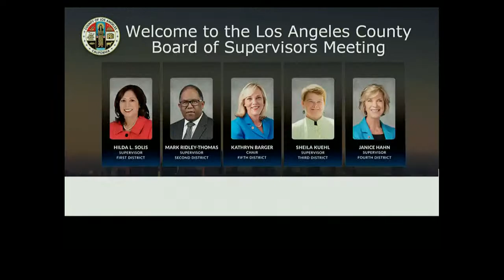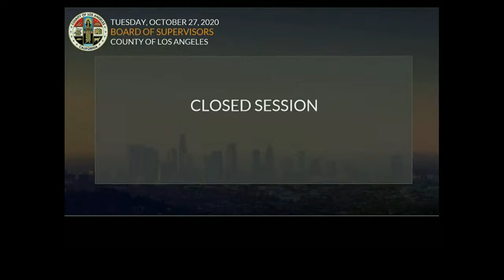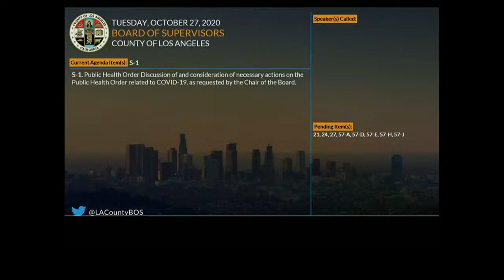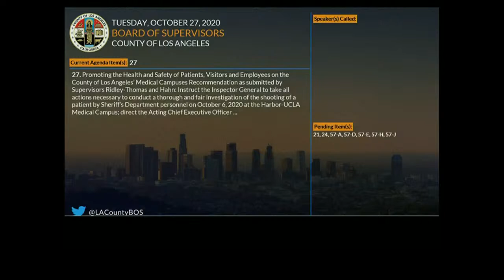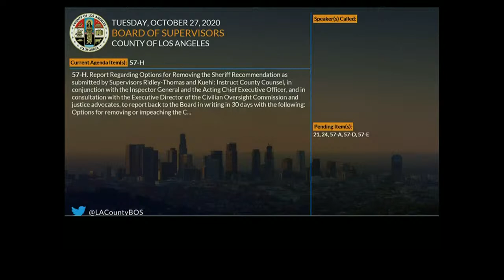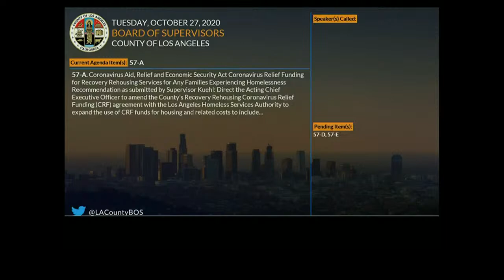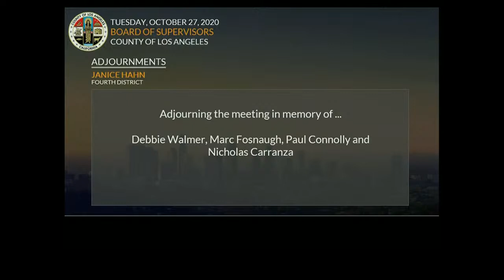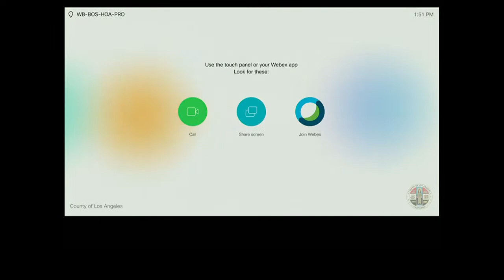Los Angeles County Board of Supervisors Meeting - 10/27/2020